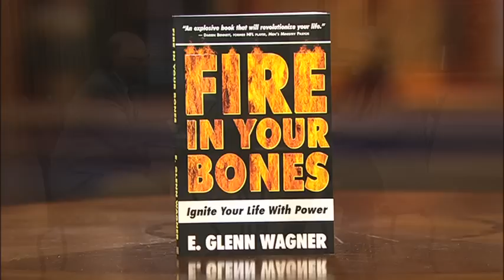Facing Depression As A Pastor -- Glenn Wagner -- 1/3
Jim Cantelon speaks with Glenn Wagner about how he faced clinical depression as a pastor and the stigma that comes with it.
Glenn Wagner
Author & Speaker, Founder-FutureLead Ministry